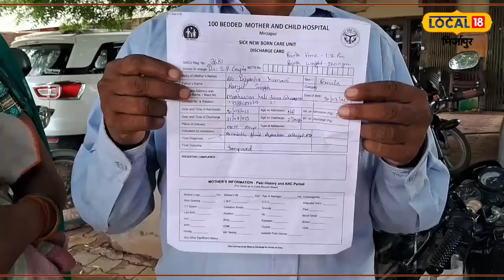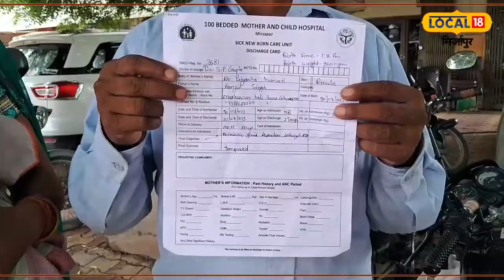Mirzapur News: भूल कर भी न जाना यहां… हस्पताल के बारे में लोगो ने बताया कुछ ऐसा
कहते हैं डॉक्टर भगवान का रूप होता है, लेकिन जब जिंदगी बचाने वाला ही लापरवाही की इंतहा कर दे, तो क्या करें. किसके पास जाएं. आरोप है कि उत्तर प्रदेश के मिर्जापुर के सौ शैय्या युक्त मातृ एवं शिशु अस्पताल में डॉक्टर की गलती से नवजात शिशु के हाथ का अंगूठा कट गया. जिसके बाद इलाज करने के बजाय डॉक्टर ने उसको चुपचाप टेप बांध कर परिवार के लोगों से कहा कि बस खरोंच लगी है.

It is said that the doctor is the form of God, but what to do when the person who saves the life waits for negligence. Who to go to. It is alleged that due to the mistake of the doctor at the 100-bed Mother and Child Hospital in Mirzapur, Uttar Pradesh, the thumb of the newborn's hand was cut off. Instead of treating him, the doctor quietly tied the tape and told the family members that the bus was scratched.